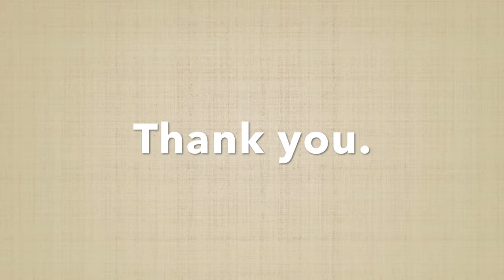Rock painting | The art of stone from Is.ideastone.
The art of stone from Is.ideastone

"special gift for special one"